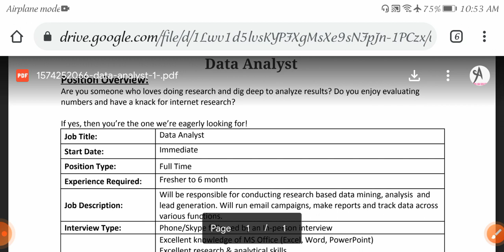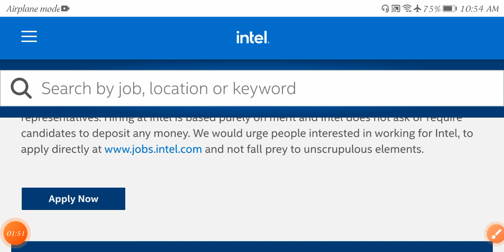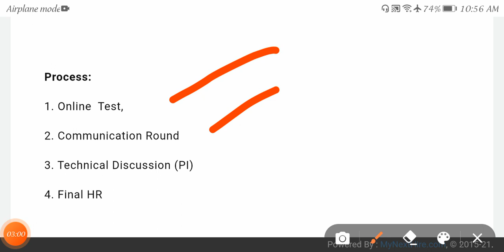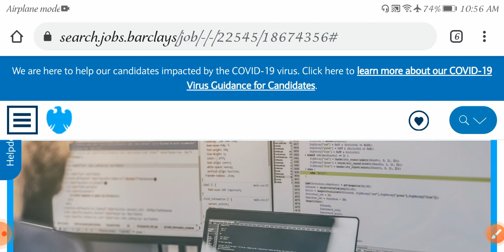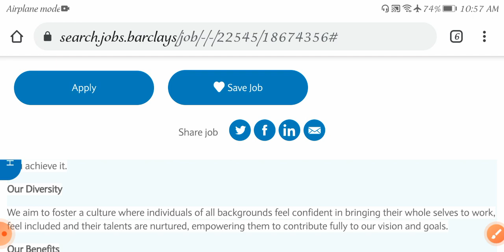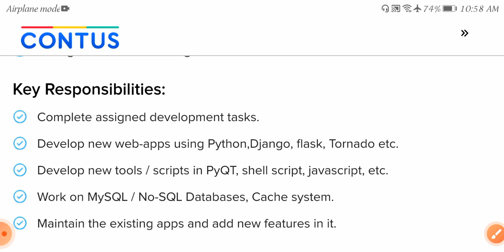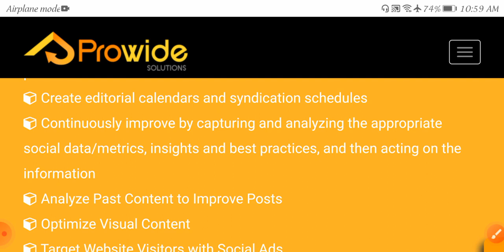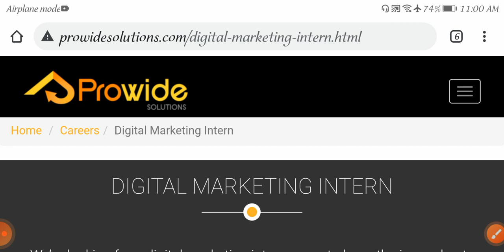Jobs in 6 mnc campanies //any Graduates can apply //mnc campanies jobs //hyderabad jobs